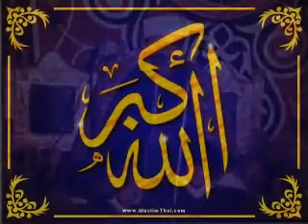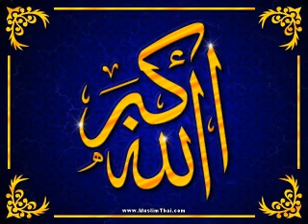الشيخ شعبان الصياد النجم القمر نادرة الجزء الثاني